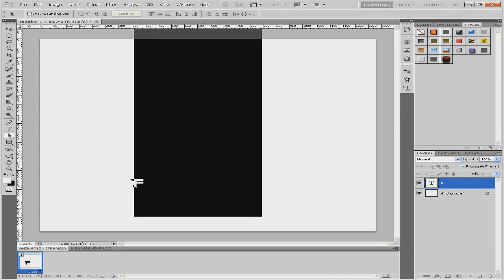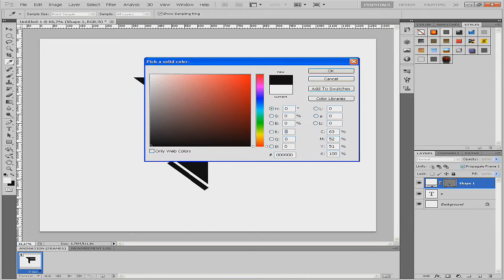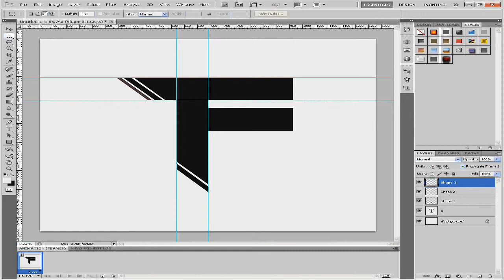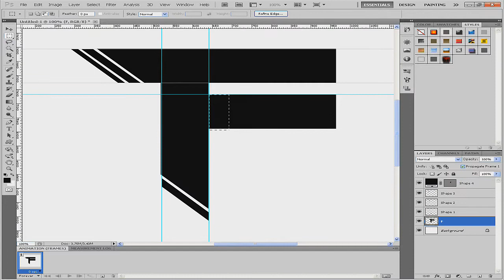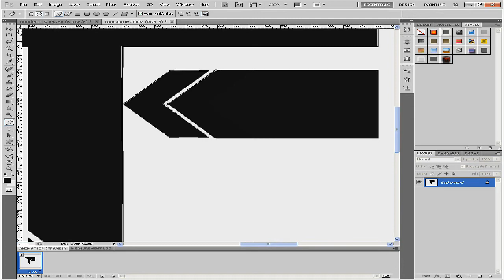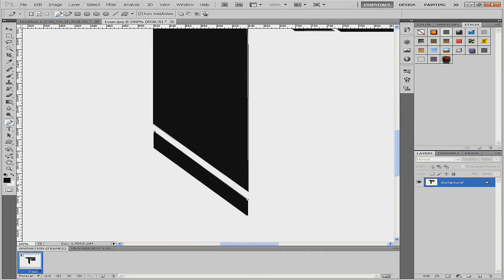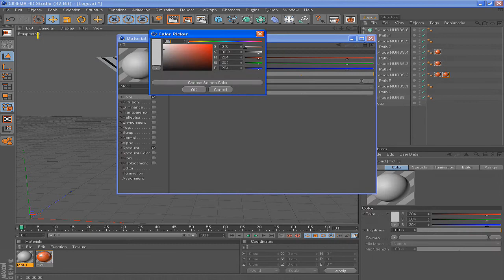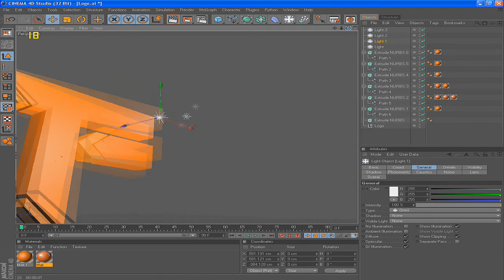SpeeD ArT - Logo Marca Fernox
Pra quem não sabe Fernox é a Empresa do meu Pai :D